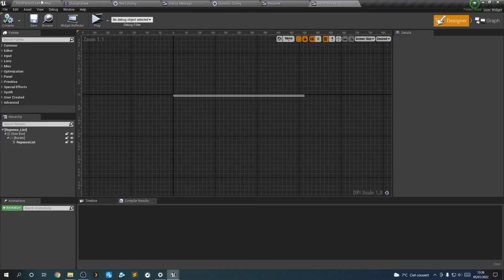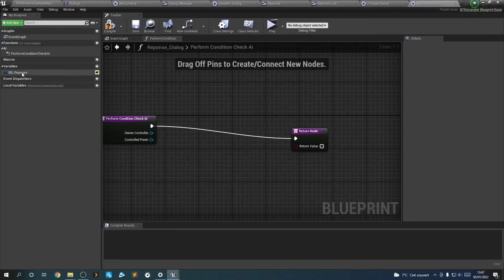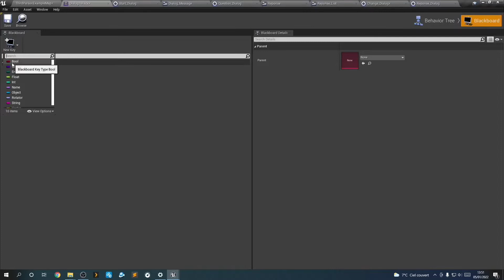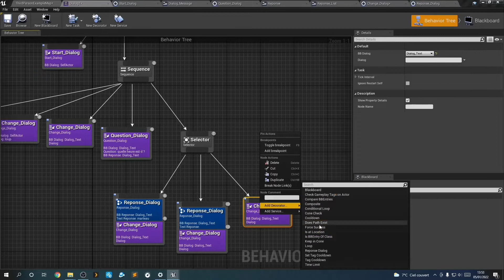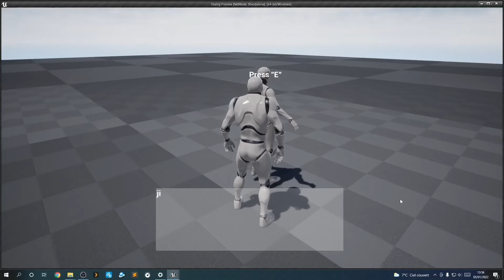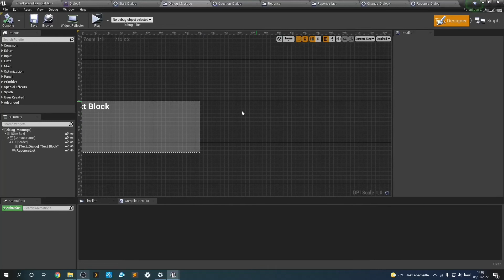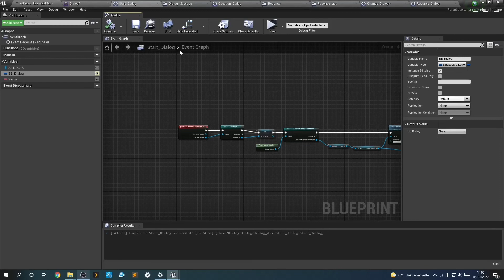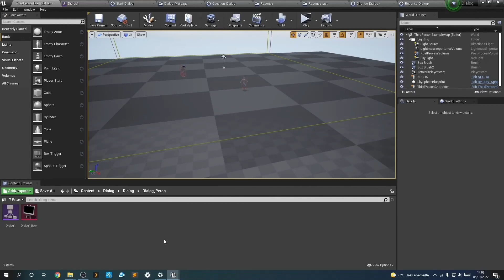UNREAL ENGINE - Comment FAIRE un SYSTEME de DIALOG! - REPONSE DIALOG ! - Ep 6 (matthias dess)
🔴Description: ❤️partage : Salut l’ami et bienvenue sur cette série de vidéo, ou l'on vas voir comment créer, faire un système de dialogue. On vas voir comment créer des reponse au question présédent sur notre système de dialog.